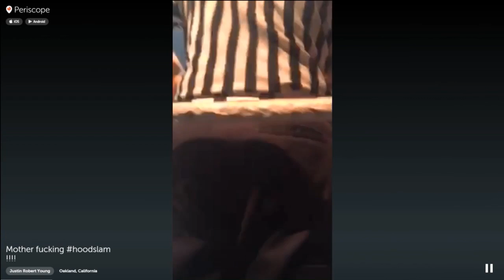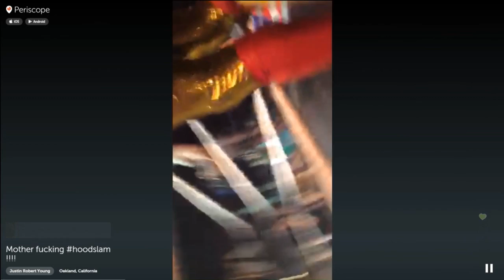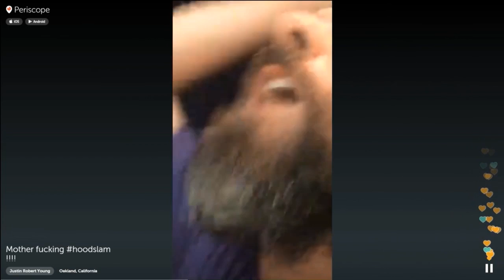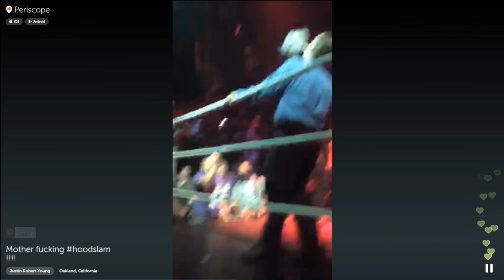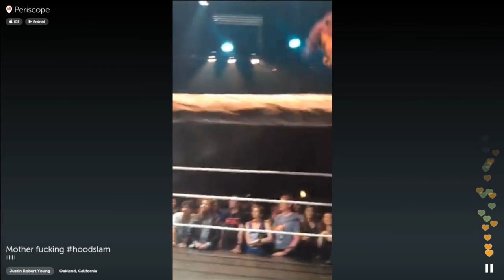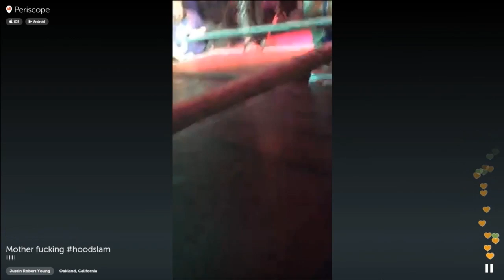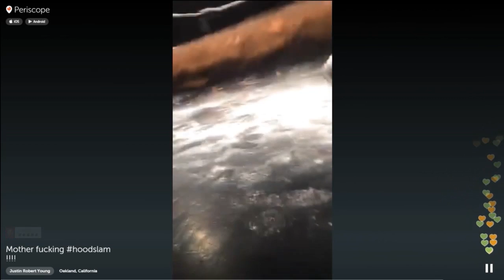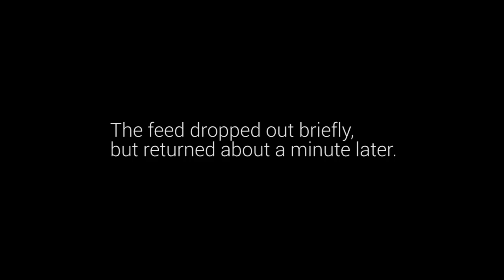Periscope: Justin - "Mother fucking Hoodslam!!!!"